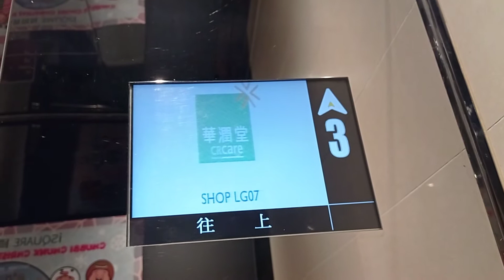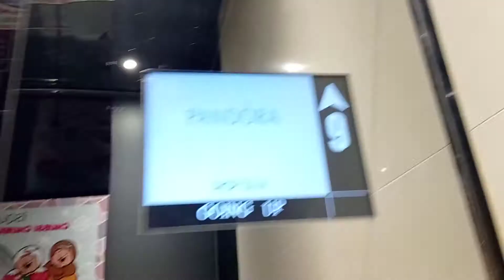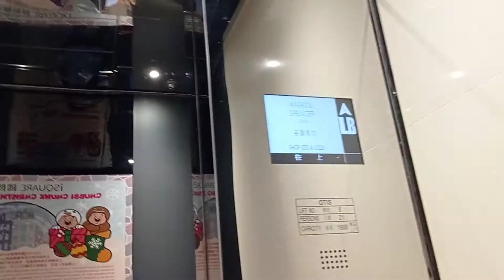尖沙咀國際廣場OTIS升降機（1）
停8層：（LB, 3,9,20-24）
(20及23樓已封閉)
(這部升降機只停低層)